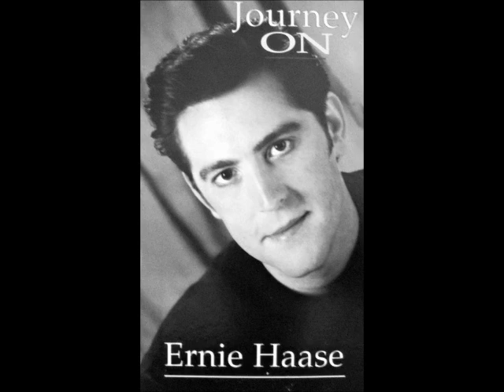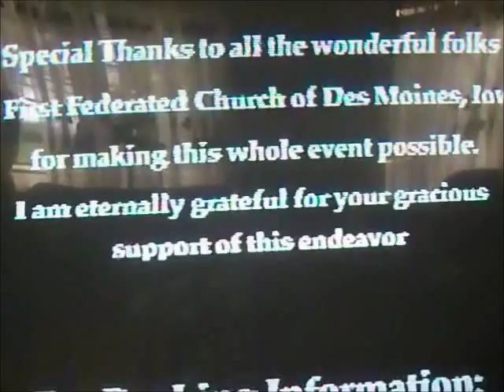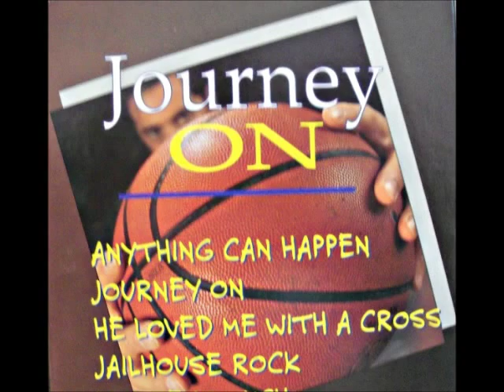Journey On Ernie Haase Solo Concert - Final Part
Most people know this man as singing tenor in the Cathedral Quartet from 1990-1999 and also Ernie Haase and Signature Sound Quartet from 2003-present. But only a few remember Ernie as a Solo Artist. Here's some sample videos from his live concert - Journey On.